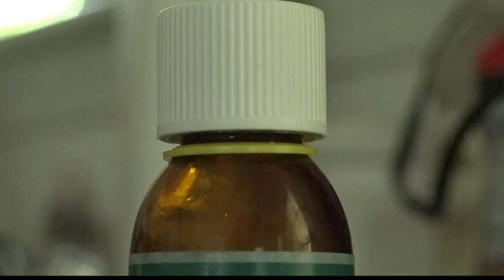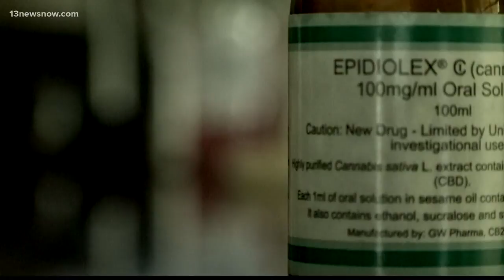Family benefits from newly-approved drug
The first cannabis-derived drug is about to hit store shelves.